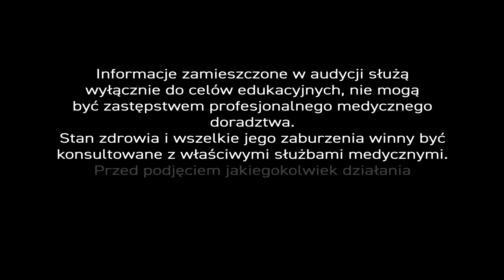WitaminaC, PiszeBabaDoZielarza odc.18 - Jak dawkować lub spożywać witaminę C.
Nie tak dawno temu media 👀 społecznościowe rozpaliły 🔥 posty i komentarze na temat witaminy C.
Zachodzono w głowę 🤓... Azaliż lepsza jest ta z 'prawego' łoża czy może jednak z 'lewego'? Z naturalnej matki 🤱 czy z surogatki?
Otóż biegnę z wyjaśnieniem, że w każdym przypadku jest to dokładnie ten sam, nie genderujący i miłościwie nam panujący Kwas L-askorbinowy.
Różnica polega na tym, że w naturze 🌿 otacza się gentlemenami - karotenoidami, flawonoidami i kwasami organicznymi jak choćby w nadobnej dzikiej róży 🌹.
Nigdy też nie jest 'lewy' jak sugeruje litera, bo aktywny biologicznie izomer zawsze skręca światło spolaryzowane w prawo. Tyle o korzeniach...

✍Oddajmy pióro Pani Kinte...
Jak dawkować witaminę C? Podobno za dużo to też niezdrowo.

Witaminę C powszechnie dawkuje się źle ❌, czyli stosuje się ją w zbyt dużych dawkach.
Proszę wychwycić następującą zależność. Gdy spożywamy 200mg witaminy C, to organizm wchłania tak naprawdę 80%.
Przy dawce 500mg wciąga już tylko 63%. Przy 2g (2000mg) zaledwie 40%. Jeżeli zatem pragniemy suplementować witaminę C intensywnie 🏋‍♂, to powinniśmy spożywać ją w odstępach półgodzinnych i podzieloną na półgramowe porcje (500mg) ‼.

Dlaczego co pół godziny? – Bo, po pół godzinie 1/2 porcji witaminy zostaje wydalona z organizmu 🙇‍♂.
Gdy przedawkujemy witaminę, skończy się to zapewne biegunką, bo nasz organizm ma wbudowany mechanizm, który nazywamy progiem biegunkowym.

Zmienne zapotrzebowanie na witaminę C jest cechą organizmu ludzkiego, który - tak jak choćby króliki 🐇 - nie potrafi sam jej produkować.
A w infekcjach lub w trakcie wzmożonego wysiłku zapotrzebowanie witaminowe rośnie, dlatego nie sposób ustalić odgórnie progu biegunkowego. Trzeba go doświadczyć.

W Centrum Ziołolecznictwa stosuje się witaminę C pod postacią soli sodowej kwasu L-askorbinowego, gdyż taka postać jest bez wątpienia łagodniejsza dla żołądka. Taką też sól podaje się dożylnie pacjentom.
Ubogacamy ją oczywiście o ekstrakty z róży 🌹, aceroli i hibiscusa, w których witamina C naturalnie występuje.